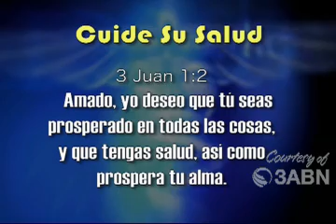DIABETES - REMEDIOS CASEROS - 3ABN LATINO